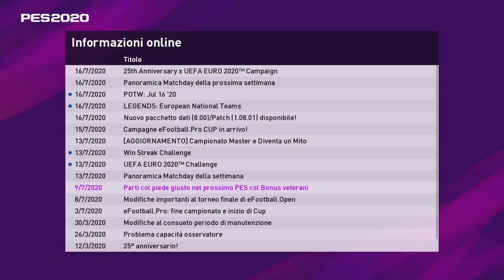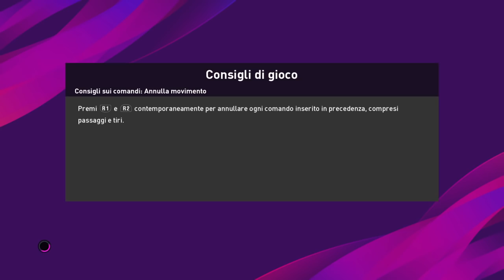Pes 2020 myclub - aggiornamento del giovedì + spacchettamento + partita online